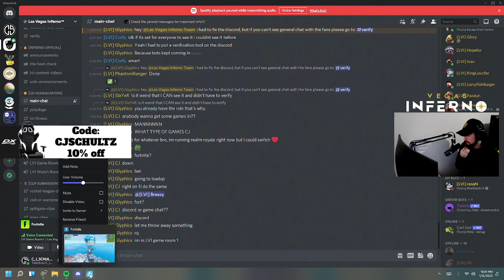CJ RUNS WITH LVI AND CATCHES THE W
**Check out the Las Vegas Inferno on Twitter**

If you guys have video topic ideas please leave them in the comments below!

Be sure to tell your friends and family about the stories I share with you guys! I'd Greatly appreciate that!